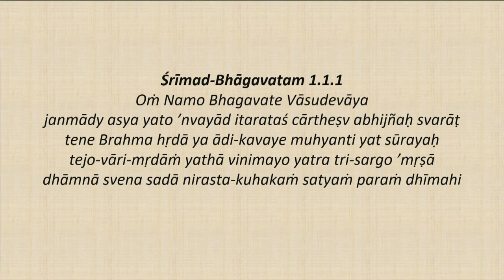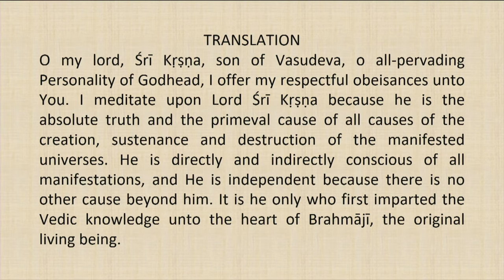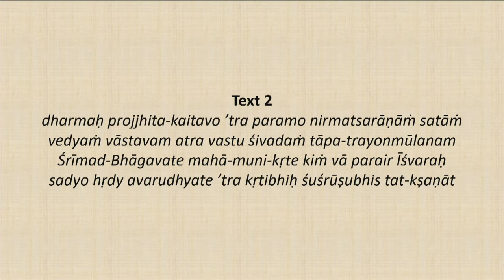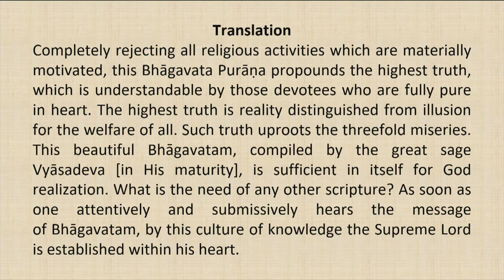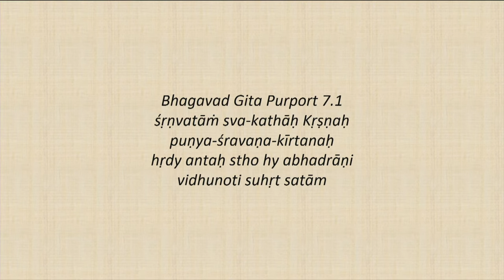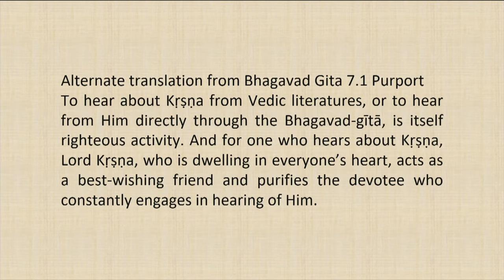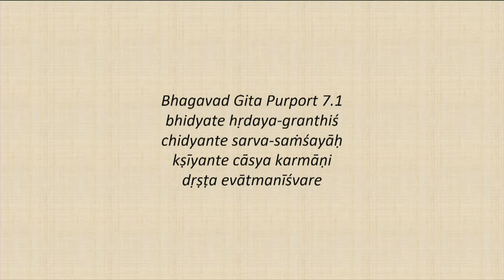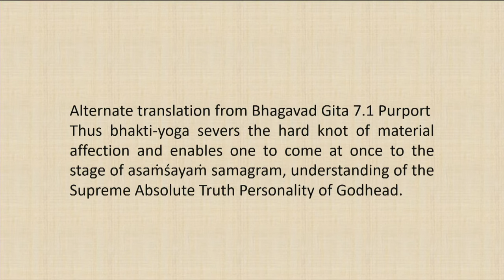Srimad Bhagvatam Class by HH Harivilas Maharaj After Mangal Arati 2020 08 05